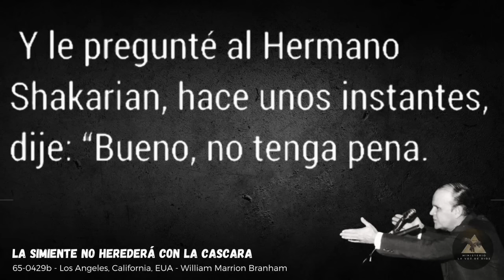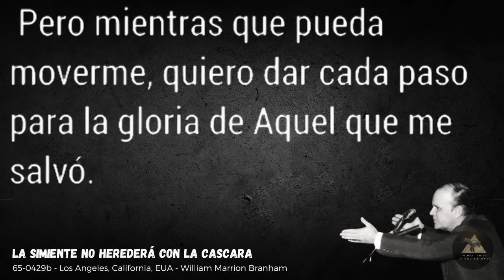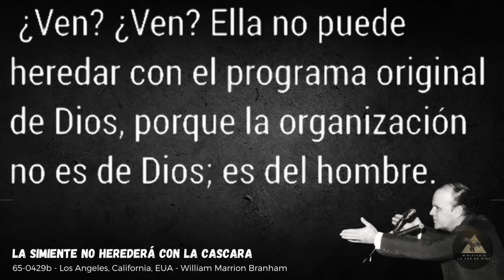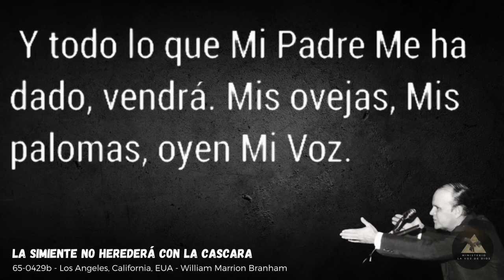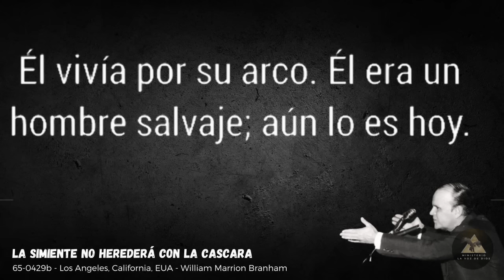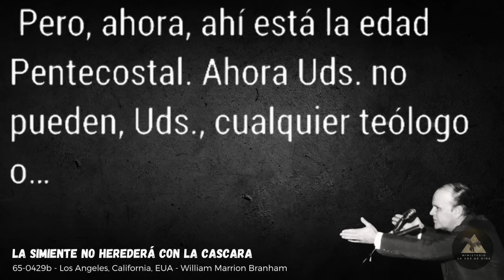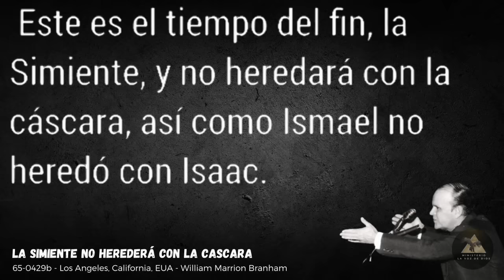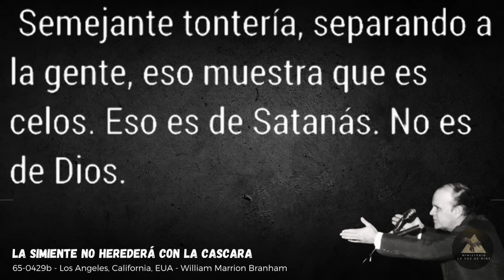La Simiente No Heredará Con La Cáscara